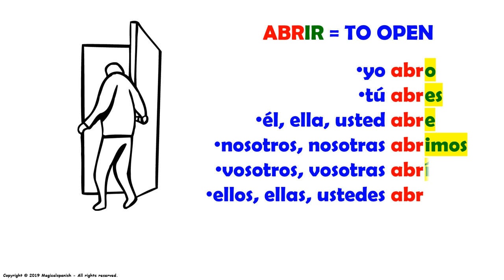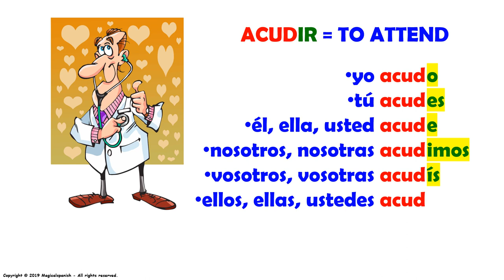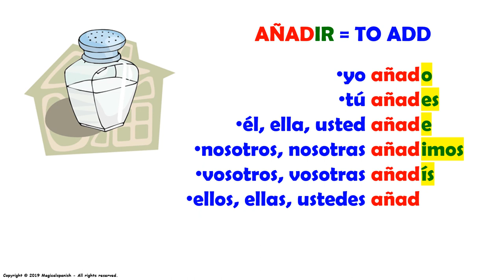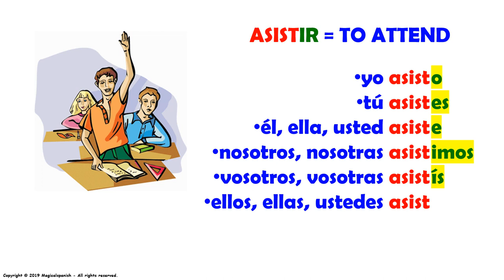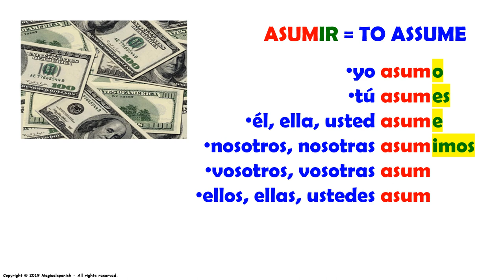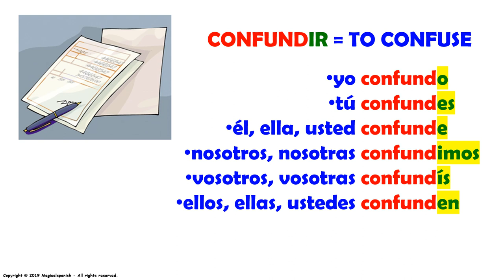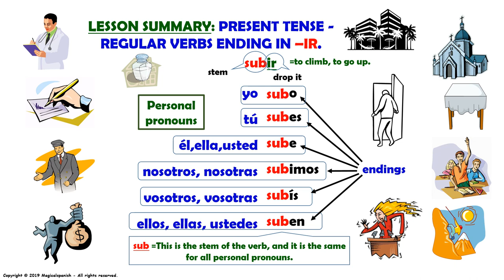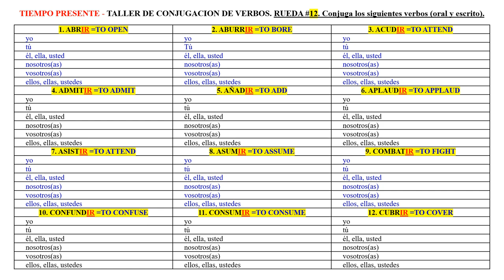12. Tiempo presente, verbos regulares terminados en -IR.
En este video vamos a hablar acerca de la conjugación de los verbos regulares en el tiempo presente terminados en -IR. Recuerda que “la práctica hace al maestro” y esta es la clave para aprender a manejar y a usar los verbos correctamente. Este es uno de los temas más importantes para aprender en este hermoso idioma.

CANAL DE ESPAÑOL
 Magicalspanish (Youtube)
 @mymagicalspanish (Facebook)
 @JovenLen (Twitter)
 @ingleswithraul (Facebook)
 @inglés_joven (Twitter)